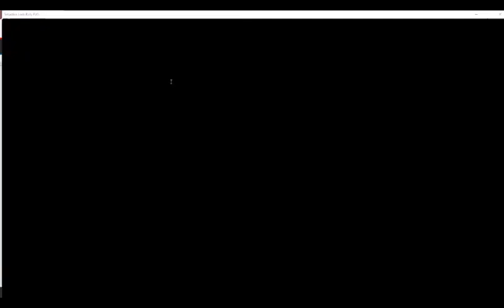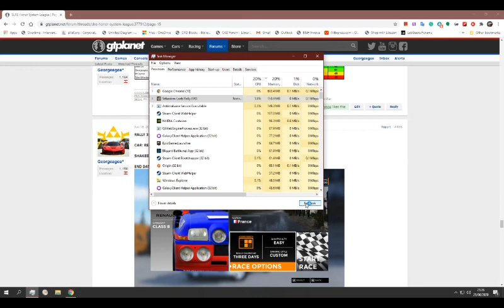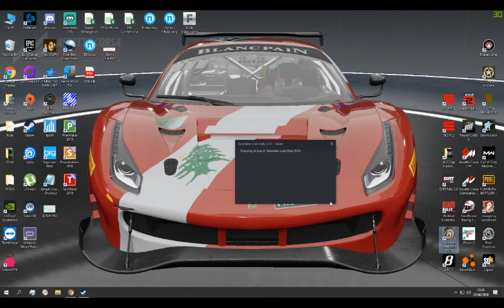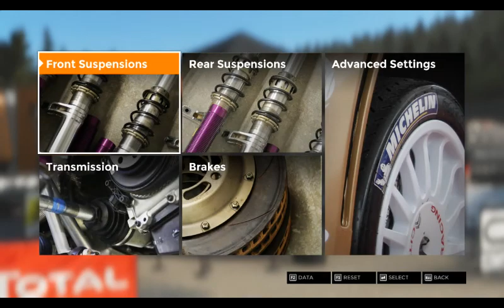SLRE Honor League 2020 - Rally Alsace Renault 5 Maxi Turbo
Sebastien Loeb Rally Evo Honor League 2020 - 3rd Rally of the seasons: Alsace driving the Renault 5 Maxi Turbo.
When a French Car meets French Stages.